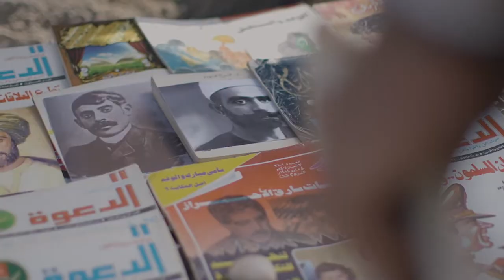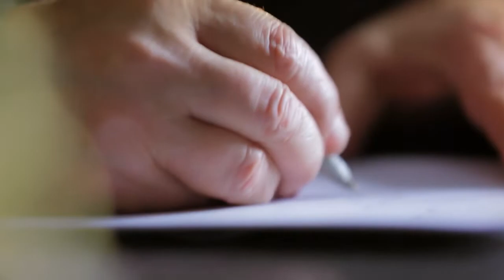حتى لا تٌشوه الحقائق ولا تٌحرف الوقائع ولا يٌزور التاريخ معلومة مدققة تفاصيل جديدة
حتى لا تٌشوه الحقائق ولا تٌحرف الوقائع ولا يٌزور التاريخ معلومة مدققة تفاصيل جديدة “الوثائقية القصة كاملة" قريبا